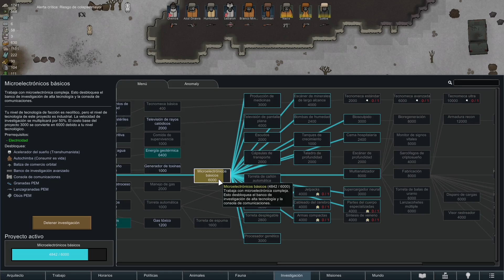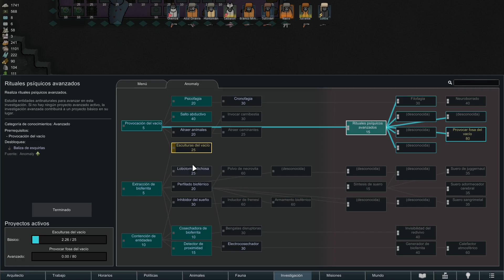RimWorld DLC Anomaly, Biotech, Ideology y Royalty Gameplay Español | Shiwilu cap 29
¡Hola, bienvenidos de nuevo a este juegazo!
Vamos a seguir con los gameplays en español (andaluz como siempre) de RimWorld con sus DLC Anomaly, Biotech, Ideology y Royalty, un juego de gestión de colonias futurista, en este caso comenzaremos como unos tribales que han perdido casi todo...

¿Sobreviviremos a las historias que nos plantea RimWorld en esta nueva aventura con sus DLCs (principalmente Anomaly)?

¡Espero que me acompañen en esta aventura, se diviertan y la disfruten!

¡A las estrellas o a dónde lleguemos antes!